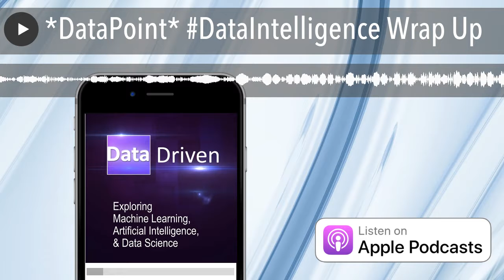*DataPoint* DataIntelligence Wrap Up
In this Data Point, Frank speaks shortly after giving his presentation and reflects on how great the Data Intelligence Conference was.